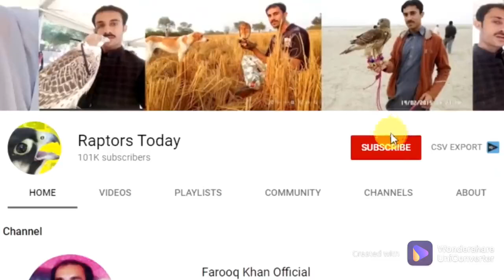MONDOL পাখি দিয়ে পাখি ধরার কৌশল দেখেন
MY NEW CHEANAL
SWAPAN1985
PLEASS SUASCUBE MY CHEANAL